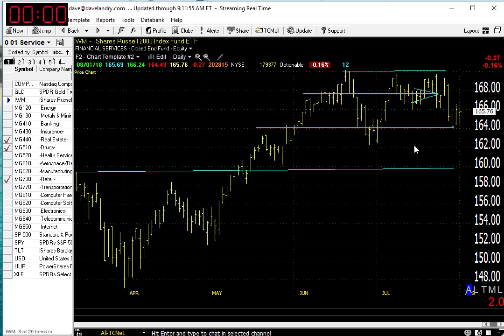08/02/18 Dave Landry's Market In A Minute-Wait for Setups And Entries